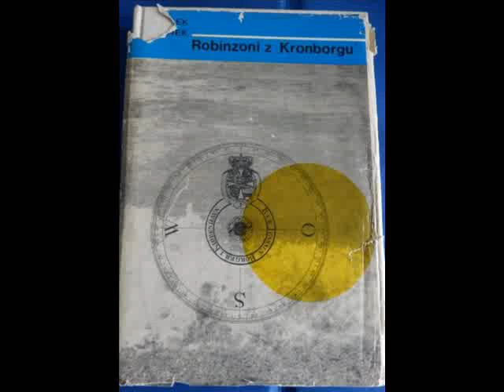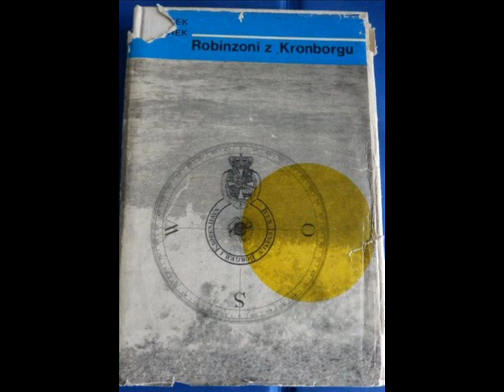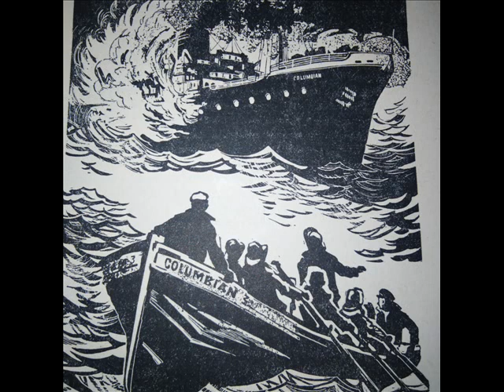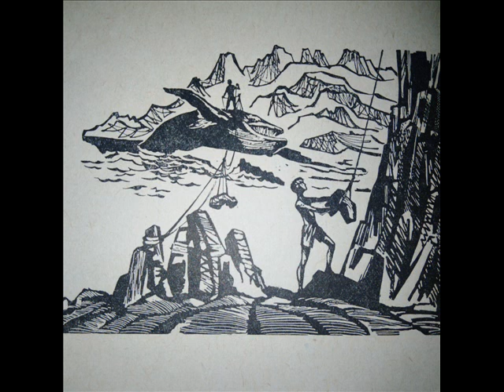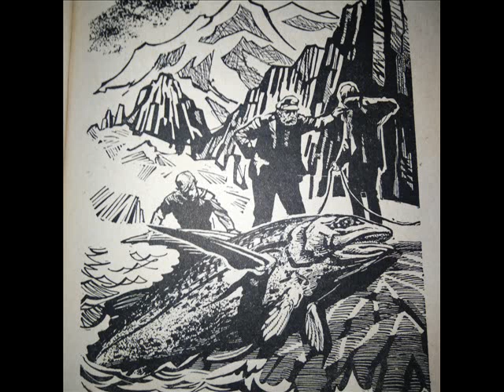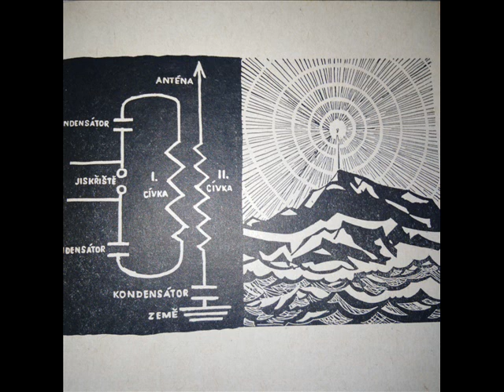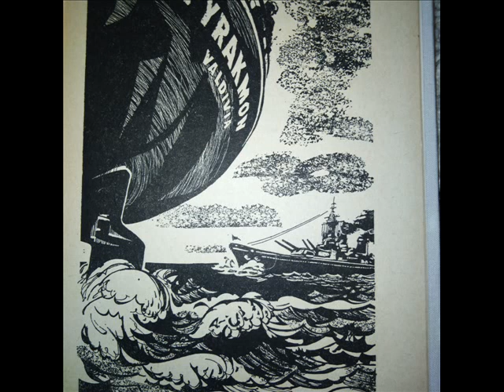ROBINZONII Z KRONBORGU - FRANTIŠEK BĚHOUNEK - ČTENÁŘSKÝ DENÍK